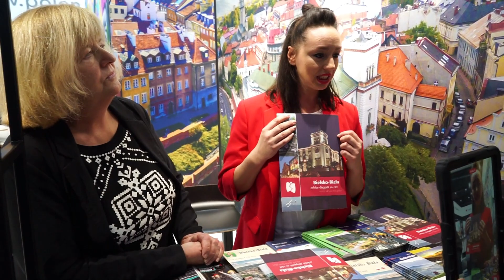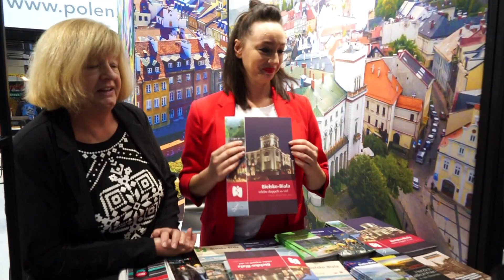Targi TC Lipsk 2023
W dniach 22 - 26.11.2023 w najstarszym, światowym ośrodku targowym - Lipsku odbyły się największe w Środkowych Niemczech i jedne z największych niemieckich targów turystycznych Touristik & Caravaning, w których udział bierze ponad 300 wystawców z całego świata, w tym Polska.
Dziś w programie:
- odwiedzimy Polskie Stoisko Narodowe
- zobaczymy najciekawsze stoiska międzynarodowe
- zajrzymy do hali caravaningowej.
Zapraszamy do obejrzenia relacji z targów TC Leipzig 2023.